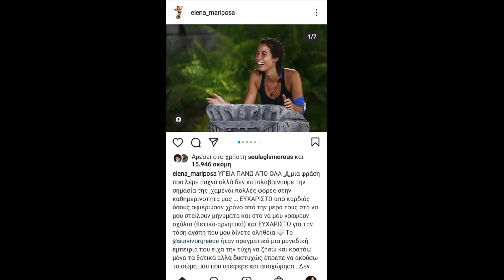Η Μαριπόζα και οι haters,o Βασιλάκος την ψώνισε.Μαsterchef-House of fame σε πανικό.Eρχονταί αλλαγές